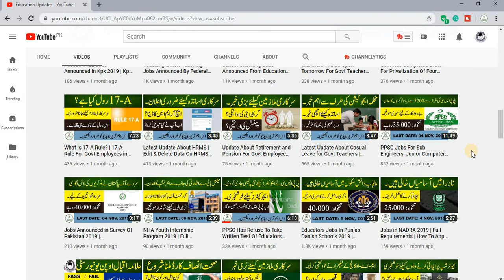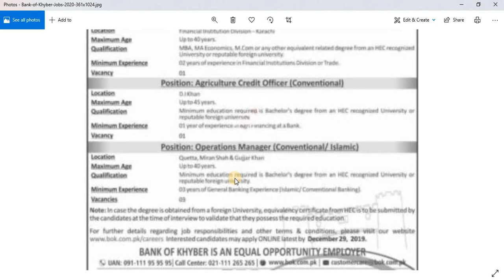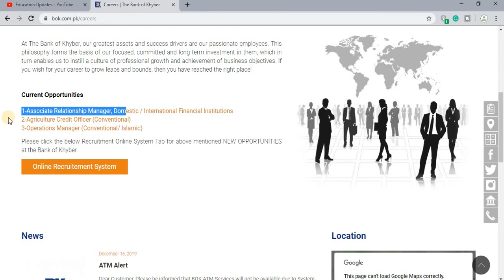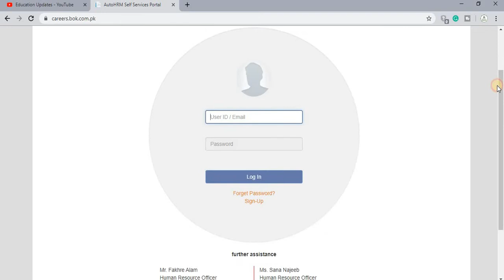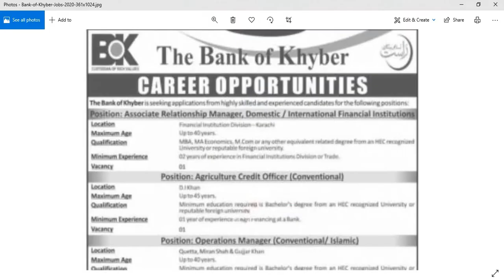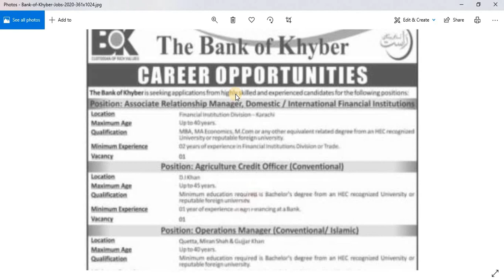Bank of Khyber BOK Jobs December 2019 | Requirements & Applying Procedure | By Education Updates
Hi...!